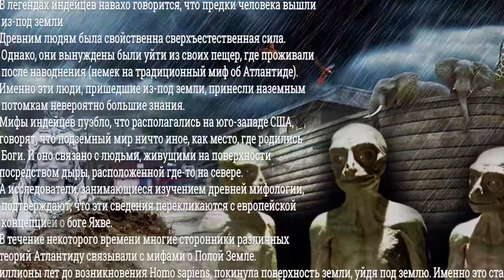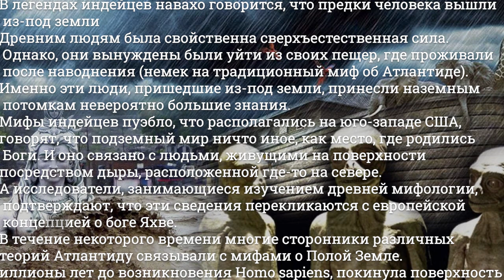ОНО РУХНУЛО ПРЯМ НА ВОЕННЫХ ЧТО ЗА УЖАС ОГРОМНОЕ